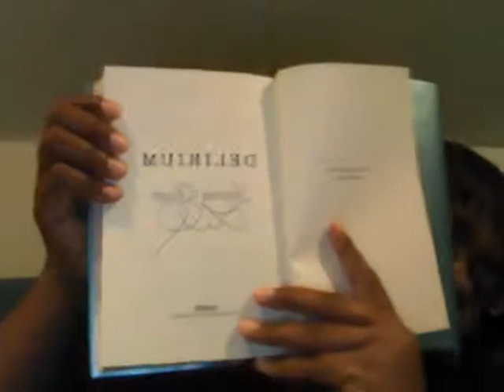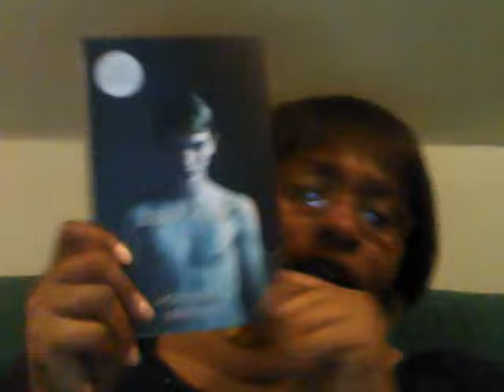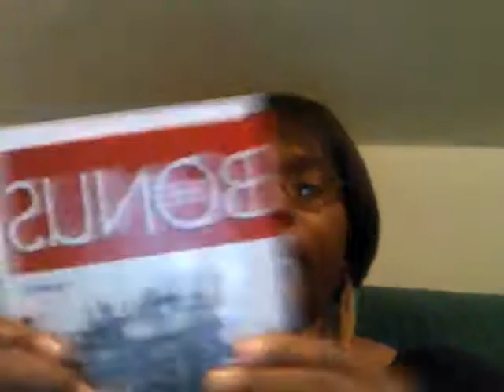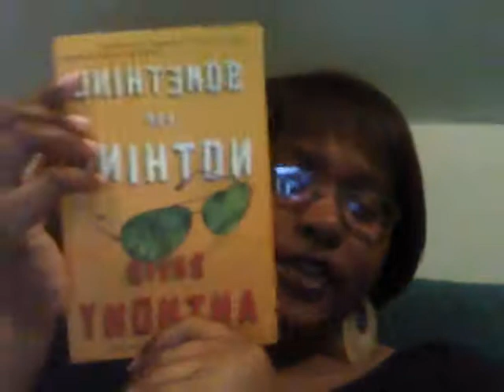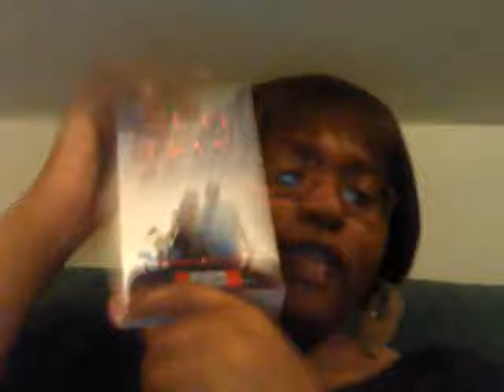In my mailbox: the eclectic edition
Another edition of In My Mailbox. I'm calling this the eclectic edition because I got a little bit of everything!! This will go live on my blog on Feb. 27. Happy reading everyone!!